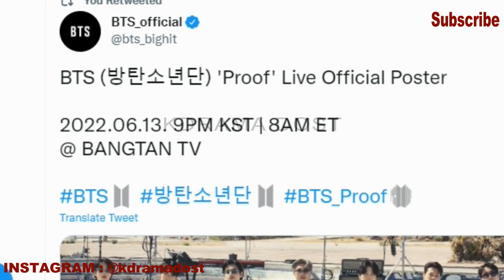BTS 'Proof LIVE' concert with Special Guest | BTS का LIVE CONCERT देखने के लिए ARMY क्या आप तैयार है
BTS Big Hit Music HYBE Labels Update | BTS Yet to Come Comeback Stage Mnet Countdown Music Bank Inkigayo
BTS 방탄소년단 2022 Album Proof Yet to Come Official MV Teaser
BTS Proof of Inspiration - RM, 진 (Jin), 슈가 (SUGA), 제이홉 (j-hope), 지민 (Jimin), 뷔 (V), 정국 (Jung Kook)
BTS WE ARE BULLETPROOF, Yet To Come, Born Singer, RUN BTS, For Youth, Ambiguous Love, Quotation Mark

keep supporting 💟